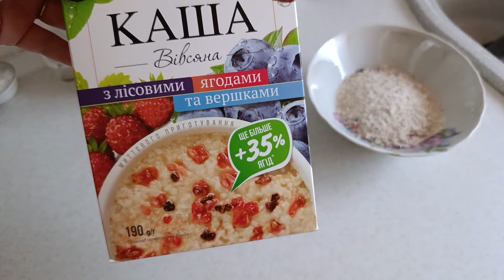VLOG Приехали посылки.Распаковка обновок. Спасибо большое всем ,кто переживает за нас ♥️